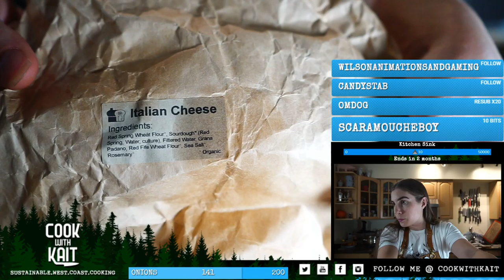DINNER | Clubhouse Sandwich with smoked turkey + pork belly